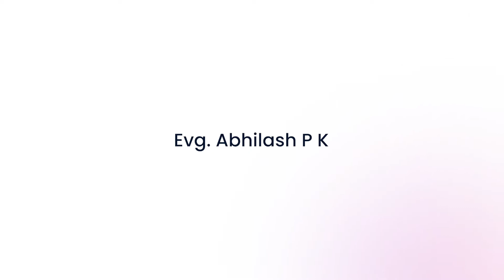യാക്കോബിന്റെ ലേഖനം || Part 11 || Evg. Abhilash P K || Bible Study